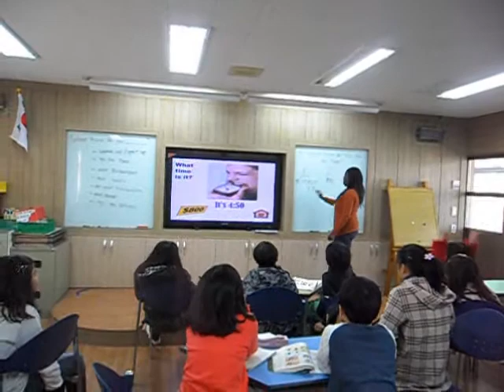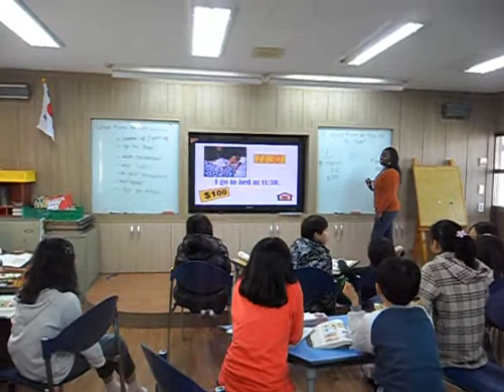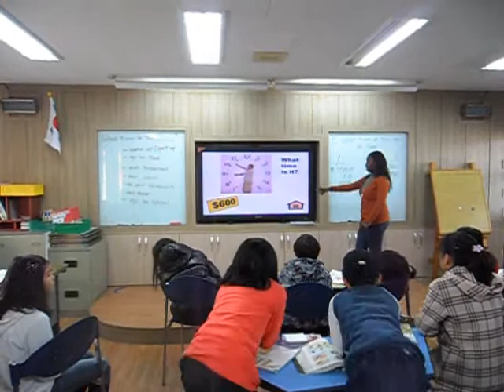Teaching in Korea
Video of me teaching.